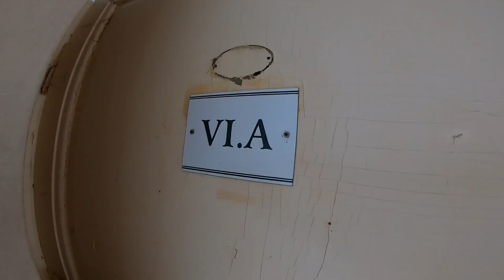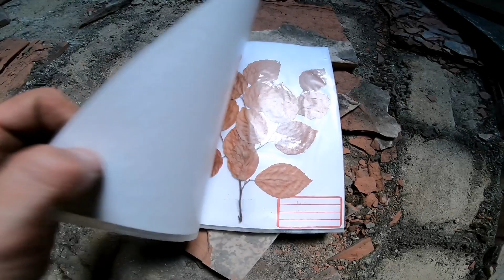Opuštěná základní škola